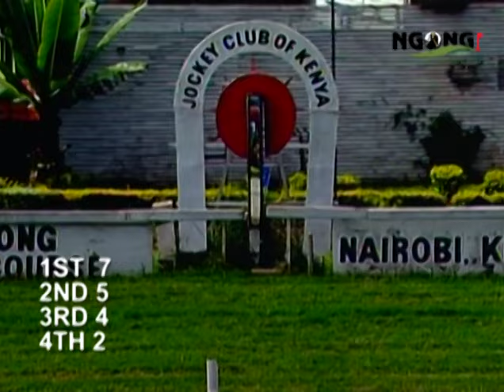19TH MAY 2024, RACE 2 THE MICKY MIGDOLL MILE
A handicap for three year olds and over rated 29
and below at closing.